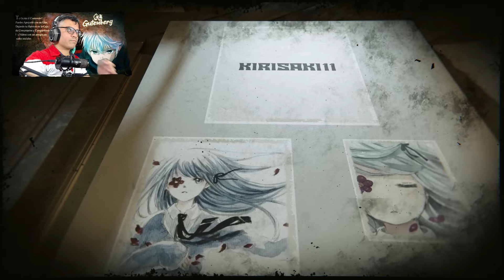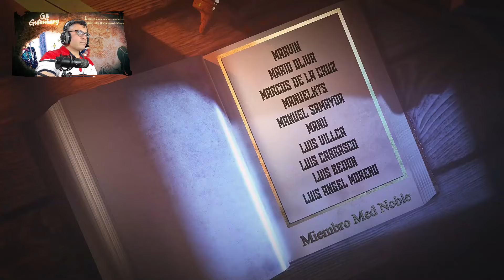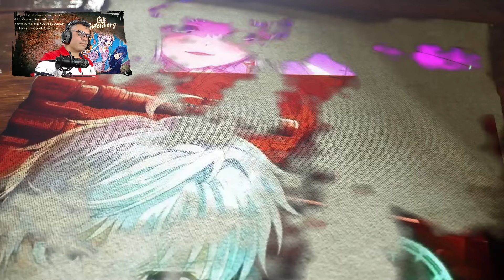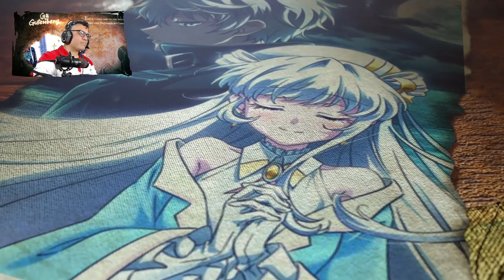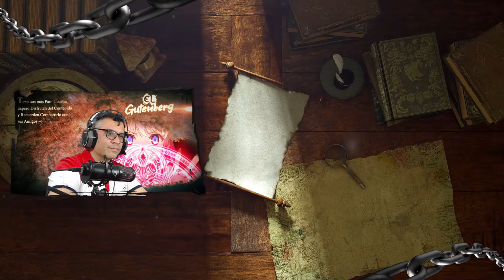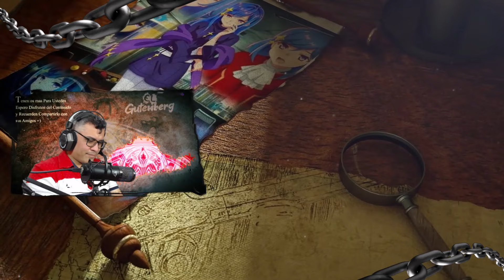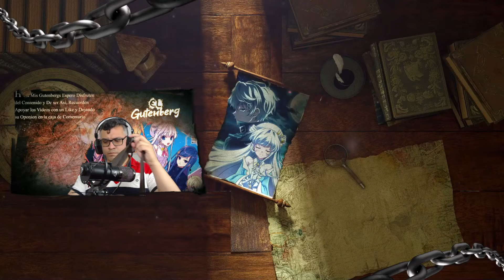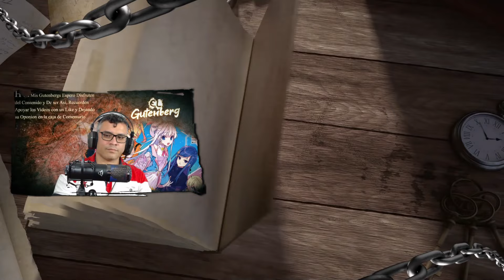Lugh Usa el 100% de su Capacidad contra El Héroe y Esto Sucedió / V.02 - C.10 / Isekai del Asesino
Tenemos mas de este interesante isekai, espero disfruten del video.

📋 Menu del Video:

⏲ 00:00 Introducción
⏲ 01:18 A lo que Vinieron xD